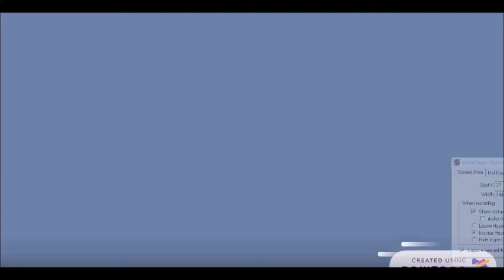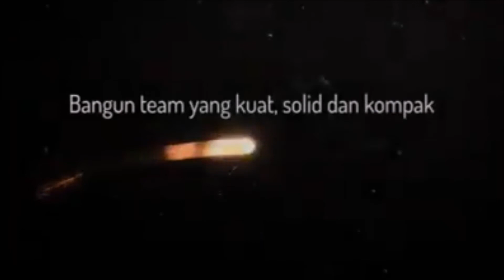Excellent Team in PT. Harum Jaya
Teamwork dibentuk karena menginginkan kekuatan yang besar untuk pencapaian tujuan perusahaan. Teamwork digunakan untuk meningkatkan produktivitas yang ada di tempat kerja. Kekuatan teamwork akan menjadi motivasi bagi anggotanya untuk menjadi karyawan yang potensial dan produktif.